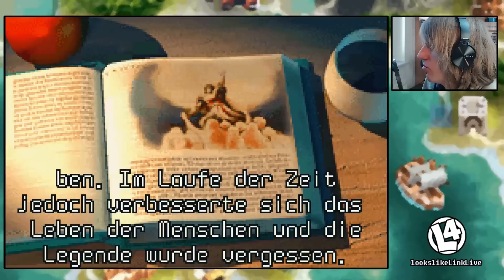Let's Play Live Shining Soul II [German][#1] - König Marcel veranstaltet ein Turnier!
Let's Play Shining Soul II [Deutsch][Live][Facecam] Part 1
«Livestream-Aufzeichnung vom 18.06. / 16.07. und 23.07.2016»

Ein weiteres Let's Play Projekt von meinem Twitch-Kanal findet seinen Weg zu YouTube. Mit Shining Soul II spielen wir ein Spiel, welches schon mehr als zehn Jahre auf den Buckel hat und unverdienterweise kaum bekannt ist. Darum muss ich euch diese kleine Perle für den Game Boy Advance unbedingt präsentieren. :)

Der König mit Namen Marcel veranstaltet ein Turnier, welches viele wagemutige Helden anlockt und so auch uns. Doch schnell muss es unterbrochen werden, da der Ärger beginnt. Die Tochter des Königs ist verschwunden. oO

Euer lookslikeLink wünscht viel Spaß! :D

Informationen:

Dein Schicksal erwartet Dich in Shining Soul II. Vor langer Zeit besiegten die Krieger des Lichts die Dunkelheit. Die Welt hatte seit vielen Jahren keinen Krieg mehr gesehen, doch eines Tages kündigte sich am Horizont Unheil an. König Marcel fürchtet um das Wohlergehen seiner Untertanen und deshalb rief er ein großes Turnier aus, das im Kolloseum abgehalten wurde. Nur so schien es möglich zu sein, einen mächtigen Helden zu finden, der in der Lage wäre, das Land zu beschützen.

«Shining Soul II»
Action, RPG Spiel von Sega (2003)

WICHTIGER HINWEIS:
Wenn Dir das Spiel gefällt, bitte unterstütze die Entwickler und kaufe Dir das Spiel Shining Soul II von Sega im Original!